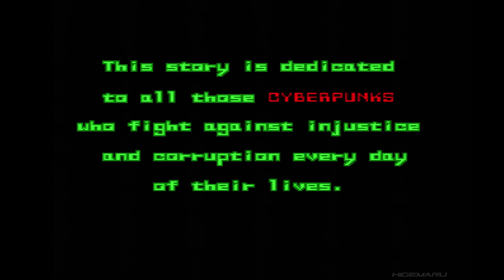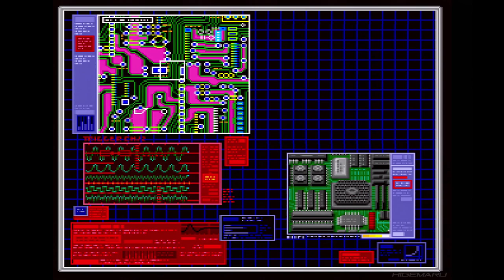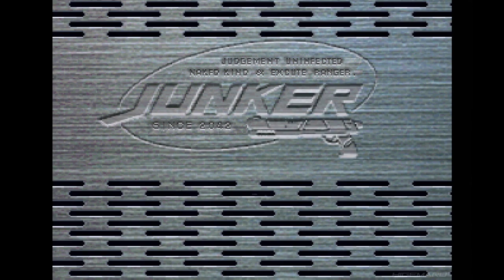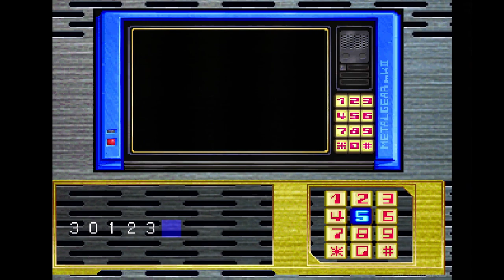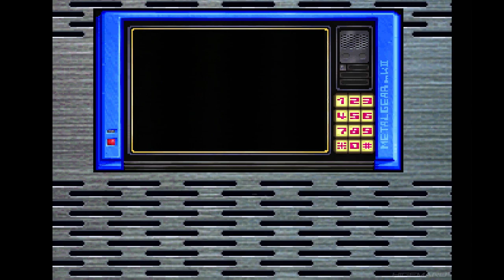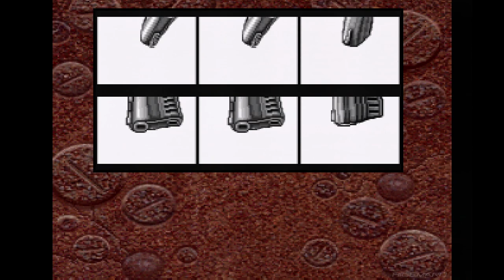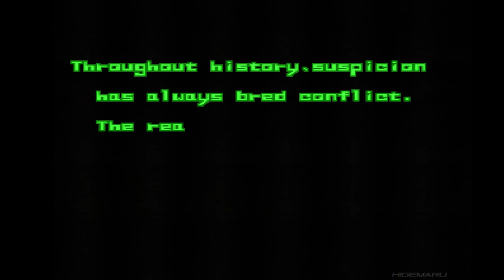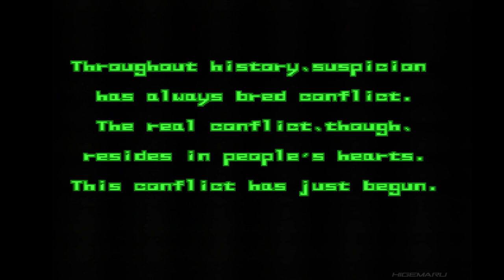スナッチャー : Snatcher. セガサターン実機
エンディングまでノーカット。ほぼ最短進行ですが序盤で多少寄り道しています。ACT1終盤のとあるシーンの一部分とACT2でギリアン家のシャワーシーンはモザイク処理を施させていただきました。

[0:00:00] 起動～デモ
[0:03:10] オープニング
[0:09:21] ACT1 SNATCH
[1:33:23] ACT2 CURE
[3:32:46] ACT3 JUNK
[4:35:46] エンディング

PCエンジン版(1992年)をベースに北米SEGA CD版(1994年)で追加された要素をいくつか追加し、さらに新規要素を加えたパワーアップ版ともいうべき内容になっています(蛇足とか言ってはいけない)。

目立つところではACT2後半でクィーン病院から脱出するときのダクト内のパートが大幅に追加されています。ACT3での追加の戦闘シーンは北米SEGA CD版準拠。アリスの遺体は内臓が見えないように背中側をこちらに向けるように変更。リサの残骸は原作同様にB地区もろ見えあり。若い頃のエリアの容姿はPCエンジン版と同じ(北米SEGA CD版はセミロング風のイケメン青年になっています)。また、いくつか新規CGも追加されていますがオリジナルスタッフが関わってないらしく画力の差がもろに出ていて新規CGは顔や人体バランスがおかしいものがあったり全体的にイマイチ。
BGMはすべてリニューアルされ、北米SEGA CD版とはまた違った新たなアレンジが施されています。

▼CAST
ギリアン・シード (CV.屋良有作)
メタル・ギアmk-II (CV.小山茉美)
ミカ・スレイトン (CV.冨永みーな)
ベンソン・カニンガム (CV.納谷悟朗)
ハリー・ベンソン (CV.槐柳二)
ジャン・ジャック・ギブスン (CV.井ノ口勲)
ジェミー・シード (CV.井上喜久子)
ランダム・ハジル (CV.塩沢兼人)

1988, 1996 コナミ